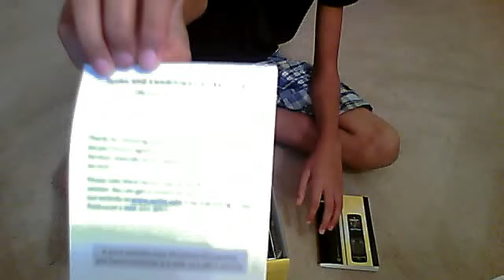Unboxing MotoKrzr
unboxing the motorola krzr! Cool!